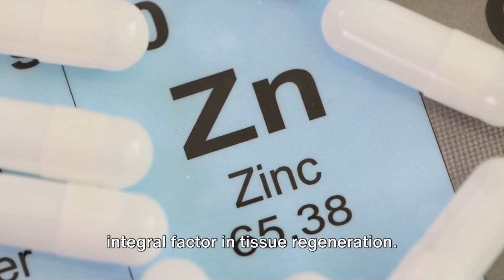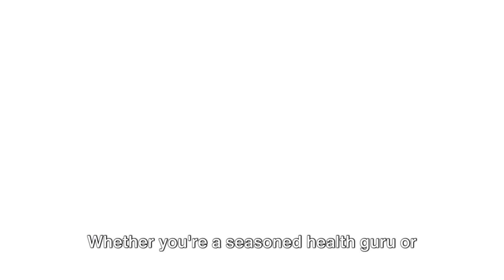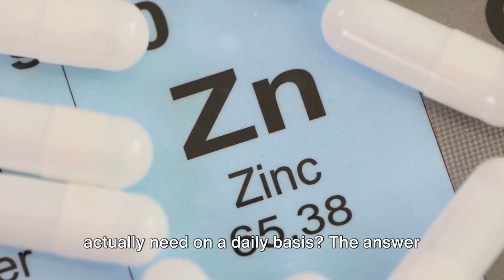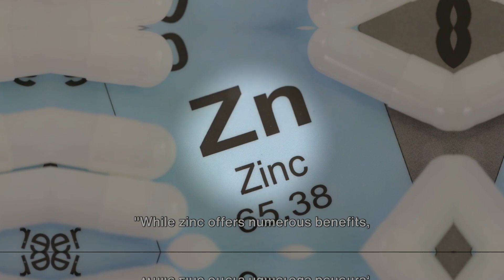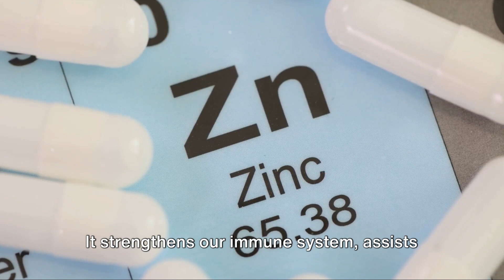Zinc: A Comprehensive Guide to Health Benefits and Considerations!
Welcome to Optimal Living Lab! 🌿, your ultimate destination for unlocking peak health and vitality! 🌿💪 Dive into the world of biohacking as we explore cutting-edge strategies to optimize your body and mind. From nutrition facts to biohacking techniques, we guide you on a journey towards 10x health, longevity, and elite performance. 🚀 Whether you're an athlete seeking muscle and endurance benefits or on a quest for anti-aging tools, our videos cover it all. Join us for expert insights on natural remedies, healthy living, and self-improvement. 🌐 Elevate your lifestyle, reverse aging, and become the best version of yourself with our health coach's advice. 🔬✨